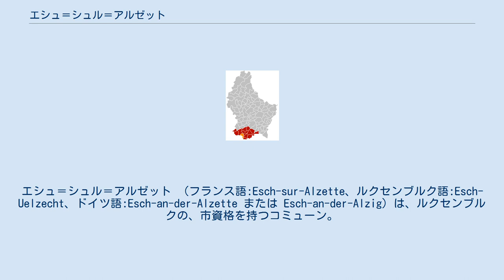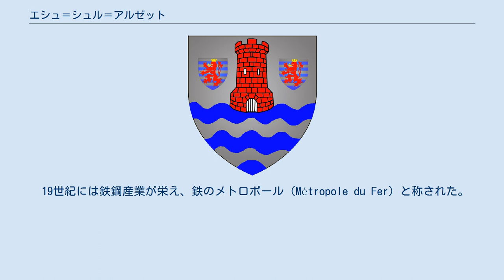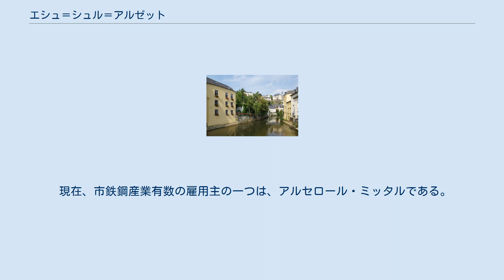エシュ＝シュル＝アルゼット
エシュ＝シュル＝アルゼット （フランス語:Esch-sur-Alzette、ルクセンブルク語:Esch-Uelzecht、ドイツ語:Esch-an-der-Alzette または Esch-an-der-Alzig）は、ルクセンブルクの、市資格を持つコミューン。
ルクセンブルク南西部に位置する、人口も人口密度も国内第2のコミューンである。
北東約15kmには首都ルクセンブルク市がある。
フランスと国境を接している。
 アルゼット川谷の中にある。
単にエシュと呼ばれることが多いが、北にあるエシュ＝シュル＝シュールと区別するために、この名で呼ばれる。
 1128年4月12日に出された、ローマ教皇ホノリウス2世の教書において、アシュ（Asch）という地名が初めて登場した。
これがのちのエシュ＝シュル＝アルゼットの前身である。
1328年5月16日、ボヘミア王及びルクセンブルク伯ヨハン・フォン・ルクセンブルクが、エシュを自由都市に制定した。
 その後、数多くの侵攻や大火に見舞われた。
1677年、ルイ14世によってエシュの防衛設備が破壊された。
フランス革命中には、エシュは単なる村となった。
1841年10月12日、大公の法令でエシュ郡の郡庁所在地にされたことで、エシュは灰から復活を果たした。
 19世紀には鉄鋼産業が栄え、鉄のメトロポール（Métropole du Fer）と称された。
この世紀の半ば、エシュで採鉱開発が弱々しくも始まった。
この採鉱開発が、今日のエシュの揺りかごとなった。
 1906年5月29日、ルクセンブルク大公ギヨーム4世がエシュ＝シュル＝アルゼットへ、2度目の都市制定を行った。
 第一次世界大戦の間、市はドイツ皇太子ヴィルヘルムが統括する行政区となり、巨大な軍病院が移された。
この間、工場は操業停止であった。
 1940年5月11日、ナチス・ドイツの侵攻に直面し、住民はフランスの指示で都市から逃亡した。
占領軍が1944年9月10日に姿を消すまで、住民は待たねばならなかった。
 市の位置のために2度の世界大戦に見舞われ、1970年代には不可抗力であったが鉄鋼産業の進行する衰退の渦中にあった。
 2006年、エシュ＝シュル＝アルゼットは、都市制定100周年を祝った。
 現在、市鉄鋼産業有数の雇用主の一つは、アルセロール・ミッタルである。
 高速道路A4が通る。
市内にはルクセンブルク国鉄の駅が3つある。
 ツール・ド・フランス2006では第2ステージ、第3ステージが行われた。